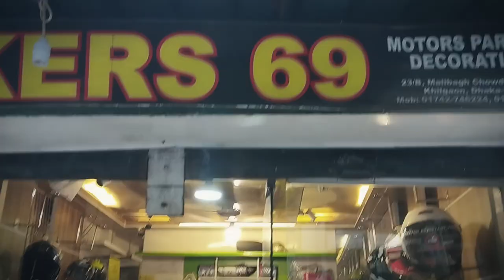Sajin's First Bike | Congratulations